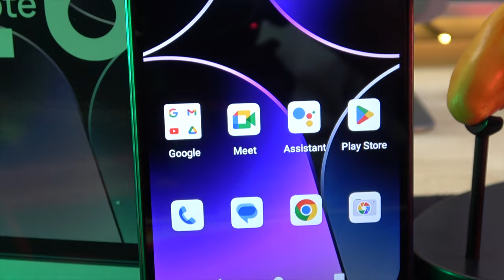Ulefone Note 16 Pro : Un monstre à moins de 150€!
Découvrez le Ulefone Note 16 Pro, avec 16+256GB, une batterie de 4400mAh, Android 13, et des caméras Sony & Samsung pour moins de 150€. Pour plus de détails, regardez la vidéo

By GLG